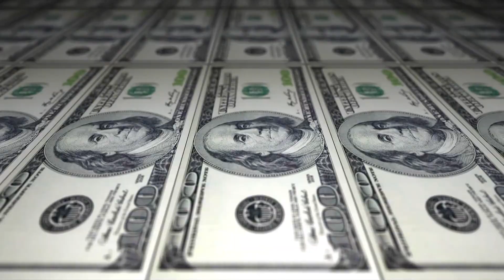Turkey plans to produce 66.8gigawatts of renewable energy by 2025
In this video, we will show Turkey plans to produce 66.8 gigawatts of renewable energy by 2025 and about renewable energy sources and renewable energy investments
The city of the south in the capital Ankara
Turkey's first fast metro
Istanbul New Airport Metro
 Havalimanı Yeni Metro Hatları
İstanbul New Airport New Metro Lines
How to Go from the Istanbul Airports to the City Center | FULL UPDATED GUIDE 2022
Turkey 2023
Istanbul Airport Metro Line - Gayrettepe
Istanbul Airport Metro Line - Halkali
The World's BIGGEST Airport opens - New Istanbul Airport
Expiry of the Treaty of Lausanne
turkey 2023
turkey army
turkey in 2023
turkey power
turkish air force 2023
turkish air force power 2023
turkey 2023
turkey 2025
turkey 2030
projects 2022
mega projects 2022
The best new projects in Turkey
Turkey plans to buy billions of dollars in projects
The best project in Turkey
Mega projects in Turkey
Mega project in Turkey
Big projects in Turkey
Strange projects in Turkey
Turkey technology
raspberry pi projects
Turkey mega projects
Turkey mega project